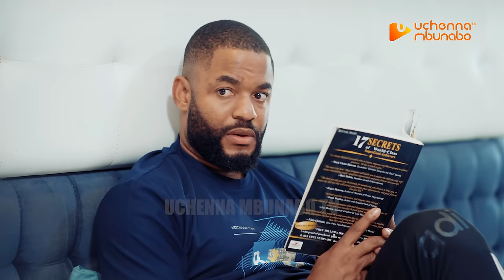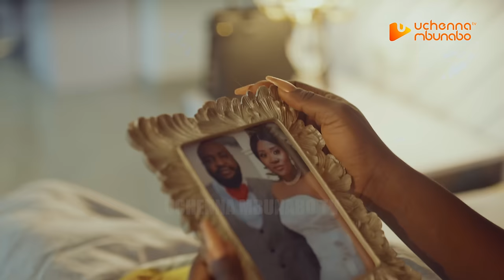HOUSE 45 - JACKIE APPIAH, MERCY JOHNSON, DERA OSADEBE, CHIKE DANIELS, latest 2024 nigerian movies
This amazing movie is a must watch for every family. very educative and intriguing
starring: JACKIE APPIAH, MERCY JOHNSON, DERA OSADEBE, CHIKE DANIELS, UZEE USMAN